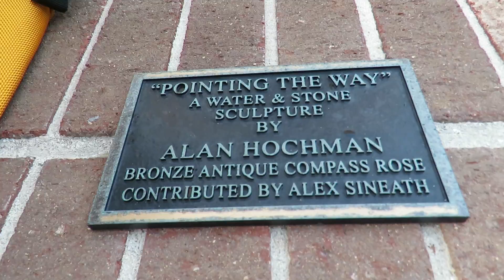Freedom the Parrot Pointing the Way Compass Rose Sculpture Hilton Head Island, SC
Freedom the Parrot Pointing the Way Compass Ross Sculpture Hilton Head Island, SC